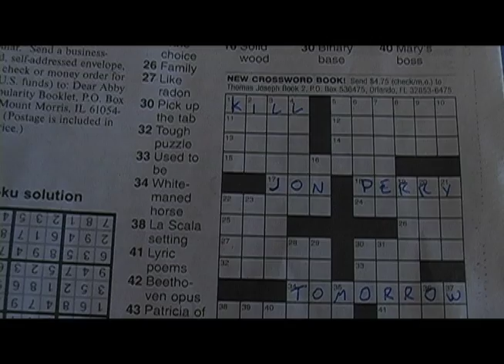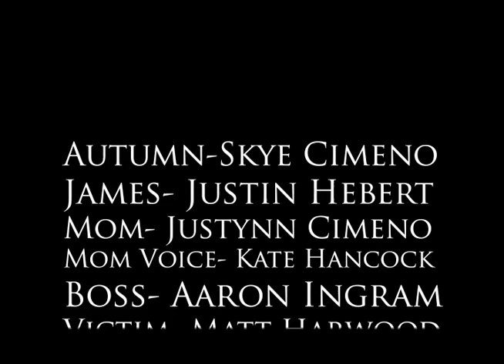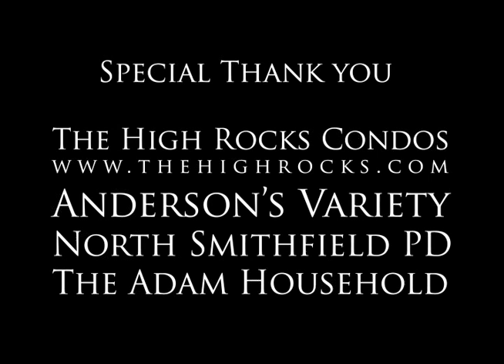The Hit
A Wicked Legit Picture Production.